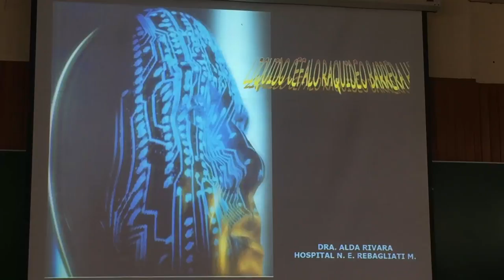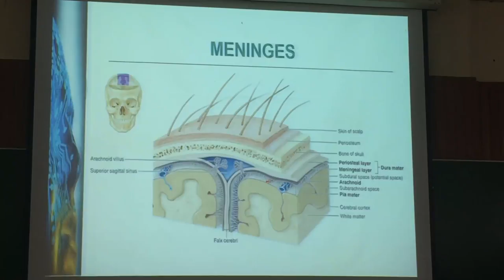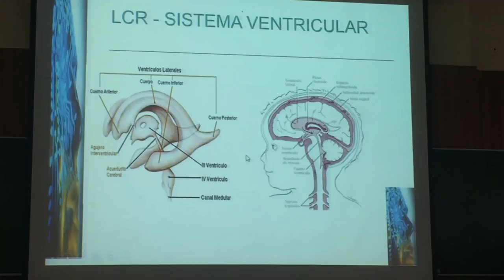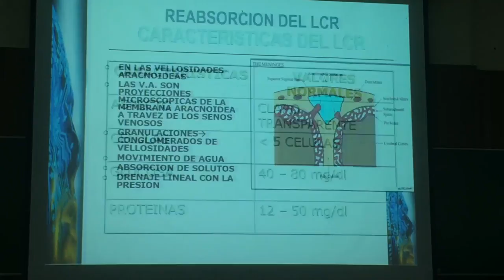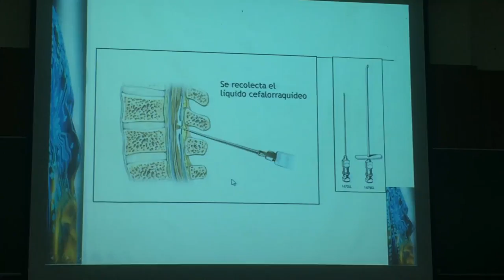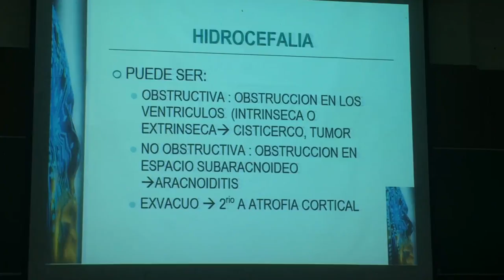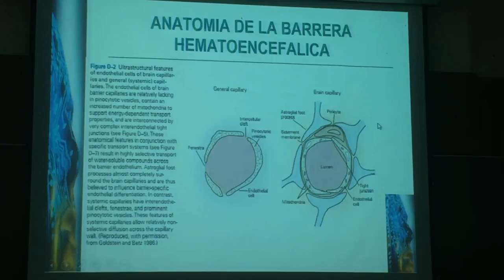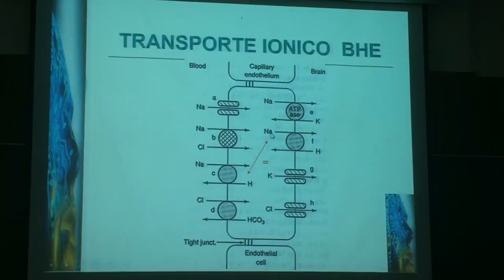7. Líquido Cefalorraquídeo - Barrera Hematoencefálica